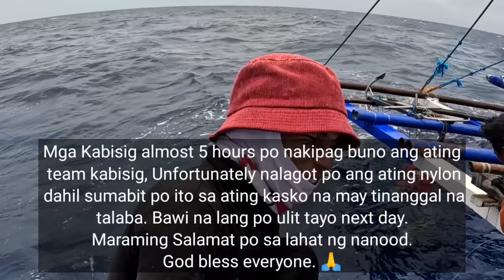EP18 P3 Grabe ito na si King Tuna! Sobrang lakas talaga